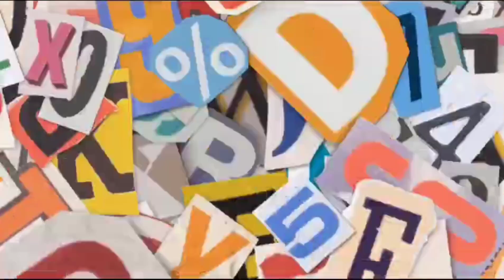PALALA TERCEPAT PERTAMA LINTAS SUMATERA KEREN NINGGALIN PERSAING JAUH DI BELAKANG || TEAM HALLO DEK